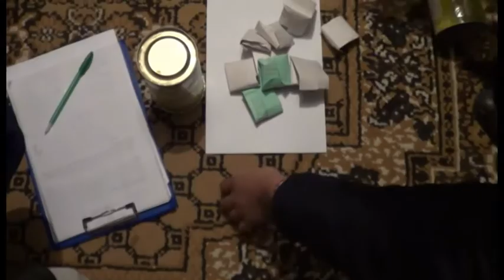Шұғыл шақырылым (26.11.2014)